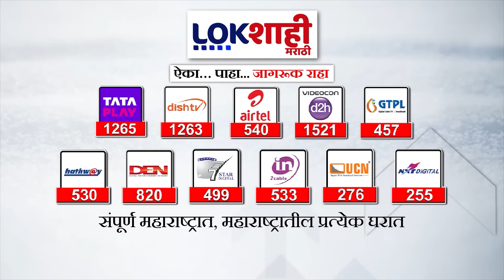Headlines | दुपारी 12.30 च्या हेडलाईन्स | 8 August 2024 Lokshahi Marathi Headlines | Marathi News